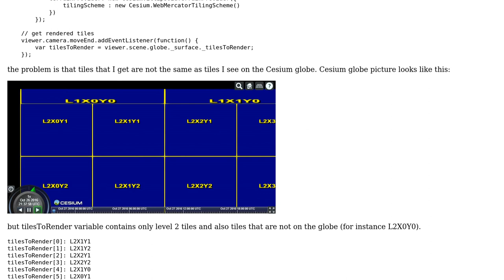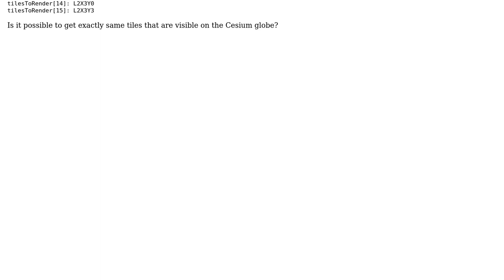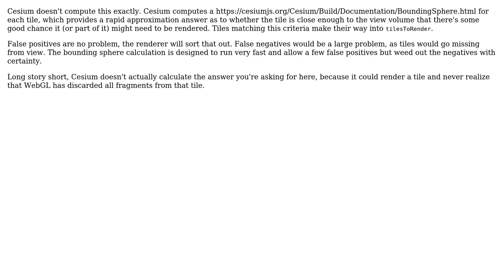GIS: Getting tiles rendered by Cesium?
With thanks & praise to God, and with thanks to the many people who have made this project possible! | Content (except music & images) licensed under CC BY-SA | Music | Images & others | With thanks to user PolyGeo user ntl user emackey and the Stack Exchange Network Trademarks are property of their respective owners. You are responsible for your own actions.